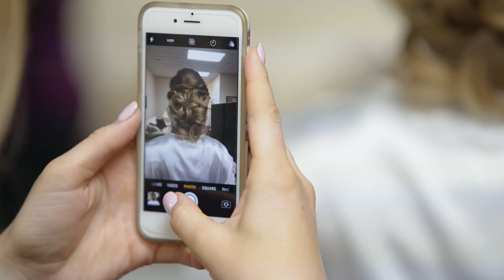From the Bar to the Alter: Cincinnati Wedding Video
Hannah caught Julian's eye with her bright smile, and after many nights of checking her ID in a bar, he finally got the courage to ask her on a date. The rest is history, and the happy couple proclaimed their trust and respect for one another in front of a supportive group of friends and family. It is clear that the two have found their other half, and they have an exciting new chapter ahead of them with their move to Japan. Julian can now see Hannah's smile for the rest of their lives, and we could not be happier for them!

Wedding Planner • Teresa Dinwiddie-Herrmann

Dress • Mon Cheri Wedding Gown from Wendy’s Bridal Cincinnati
Shoes • Betsey Johnson Shoe from David’s Bridal
Tux • Vera Wang Tux from Men’s Wearhouse
Bridesmaids Dresses • Mix-match dresses

Hair • Stephanie and Tori from Mitchell’s Salon & Day Spa Hyde Park
Makeup • Alexandra Fultz (Sister-in-law)

Flowers • Oxford Flowers
Party Bus • Jimmy’s Limousine Service

Ceremony • Pebble Creek Restaurant & Event Center
Officiant • Pastor Donald Ruby (Bride’s Grandfather)

Reception • Pebble Creek Restaurant & Event Center
DJ • Godfather Entertainment

Catering • Pebble Creek Restaurant & Event Center
Cake • Jeana’s Great Cakes

"We Have It All (feat. Zachary David)" by Marie Hines

GEAR:

Cameras
DJI Mavic Air •